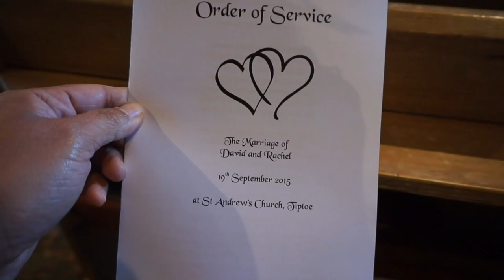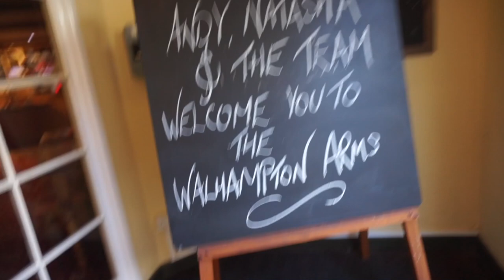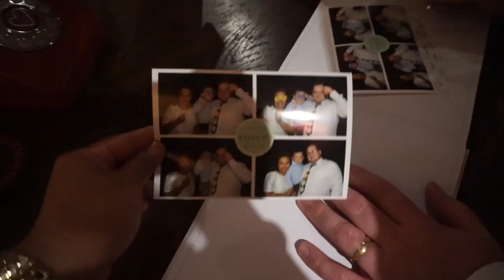Vlog#161 WEDDING GUEST (ENGLISH WEDDING) Church of England